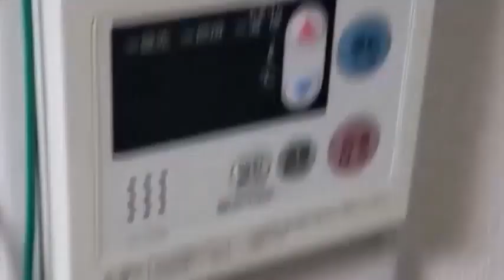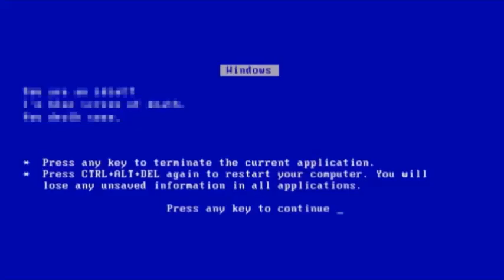(#1559)【キボクラ動画】もう最弱なんて言わせない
メタルな奴ほどすぐ逃げる。

.あと最近ペニーワイズ強くね?　▼